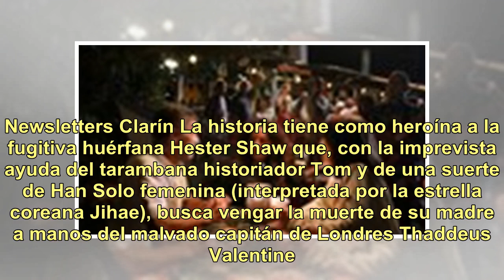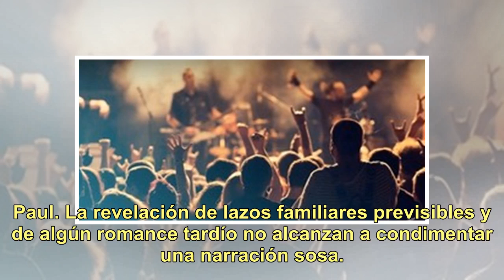Crítica de "Máquinas mortales": una fábula, sin fuerzas, sobre el imperialismo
"Máquinas mortales", la película post apocalíptica de Christian Rivers. Foto: UIP El equipo detrás de la trilogía de El Señor de los anillos se hace cargo, esta vez con el entonces diseñador visual Christian Rivers en la dirección en lugar del aquí productor y guionista Peter, de Máquinas mortales, ...